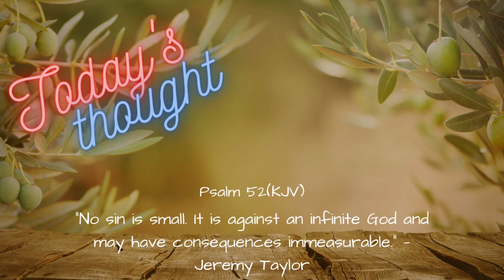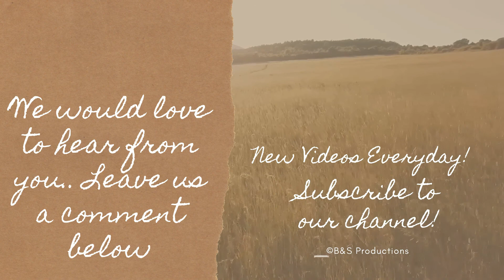Daily Scripture and Prayer|Today's Thought - Psalm 52 - No Sin is Small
Daily Scripture and prayer with Guided Devotional set to music helping you get through your day more focused, calm and at peace with the world around you, and to bless you on your daily walk with Jesus.

Today’s Reading:  Psalm 52 (KJV)

To the chief Musician, Maschil, A Psalm of David, when Doeg the Edomite came and told Saul, and said unto him, David is come to the house of Ahimelech.
1Why boastest thou thyself in mischief, O mighty man? the goodness of God endureth continually.
2Thy tongue deviseth mischiefs; like a sharp razor, working deceitfully.
3Thou lovest evil more than good; and lying rather than to speak righteousness. Selah.
4Thou lovest all devouring words, O thou deceitful tongue.
5God shall likewise destroy thee for ever, he shall take thee away, and pluck thee out of thy dwelling place, and root thee out of the land of the living. Selah.
6The righteous also shall see, and fear, and shall laugh at him:
7Lo, this is the man that made not God his strength; but trusted in the abundance of his riches, and strengthened himself in his wickedness.
8But I am like a green olive tree in the house of God: I trust in the mercy of God for ever and ever.
9I will praise thee for ever, because thou hast done it: and I will wait on thy name; for it is good before thy saints.
Photos/videos used with permission from Pexels